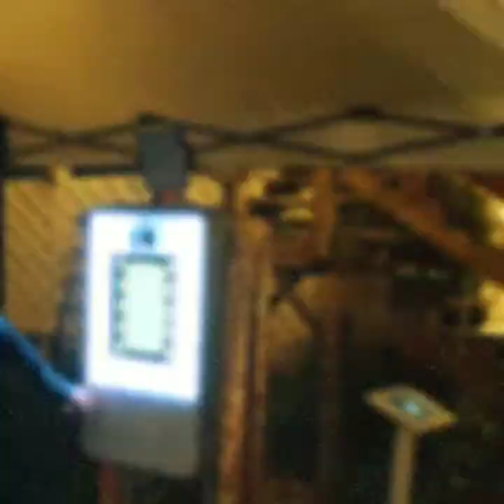Photo booth Vancouver island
Rachel and Harrison get married in 2019